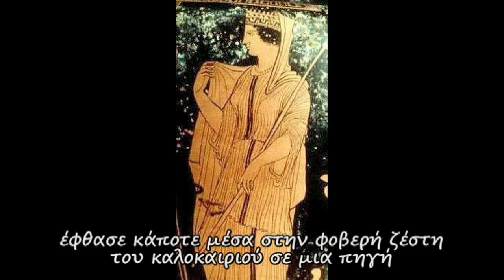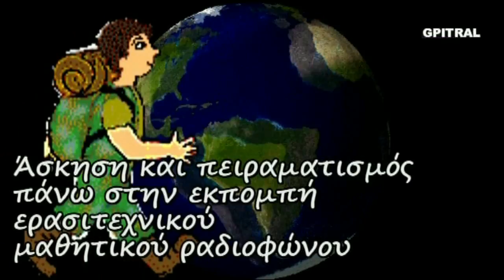Βάτραχος Frog Μύθοι ζώων Εγκυκλοπαιδικά